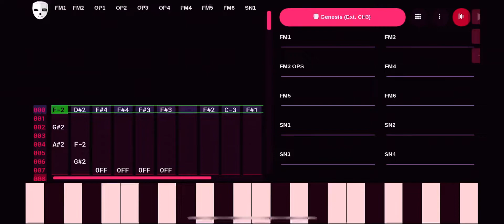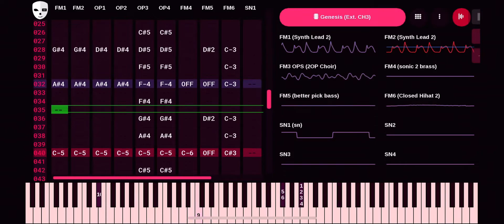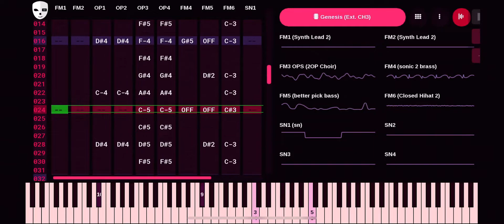Mega man 6 Plant man stage Genesis remix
I had transcribed the original melody a while ago for a remix, but couldn’t figure out how to get the rest of the song right, so I improvised. I also turned the speed up a lot! Hopefully it sounds good!

Also I checked and I have 36 subscribers as of now! Thank you for the support! It means a lot to me that 30 plus people liked my music enough to stick around.

Made with DefleMask (Genesis ext. channel 3 setting)